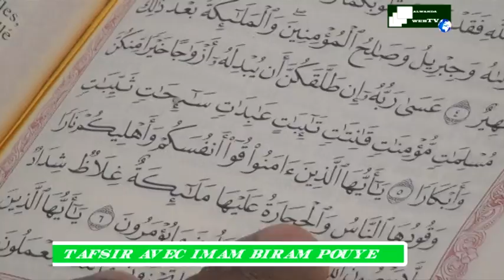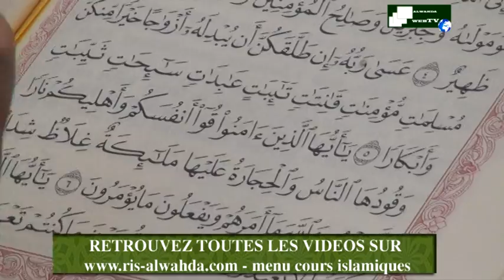TAFSIR RAMADAN 3 AVEC IMAM BIRAME POUYE